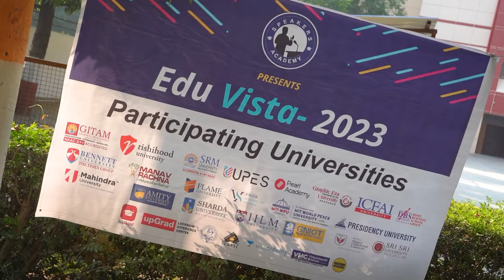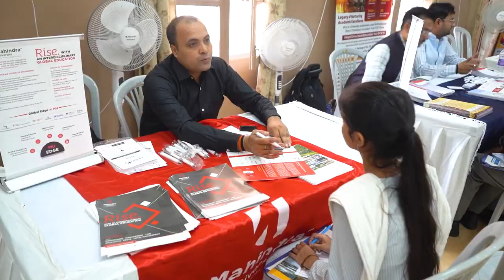Video Session at St. Paul Lucknow .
We deal in All kinds of Video / Photo Sessions .
Situated in Lucknow .